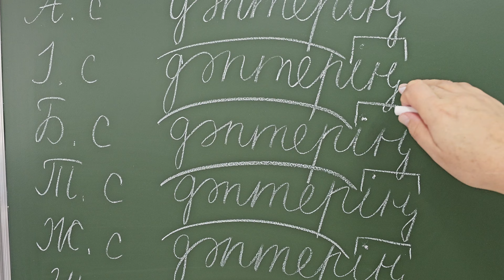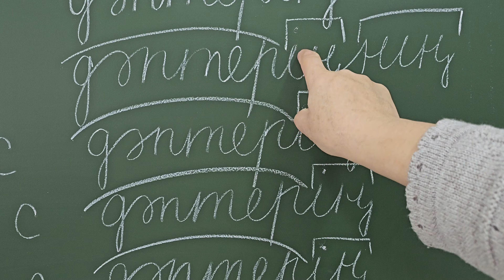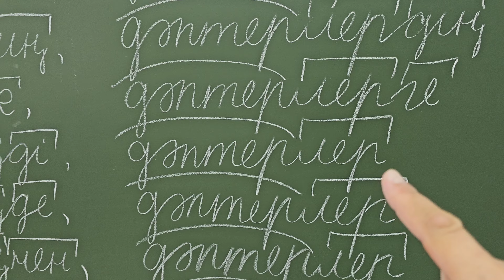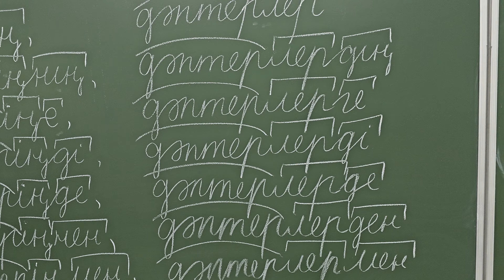Зат есімді септеудің оңай жолы,4-сынып